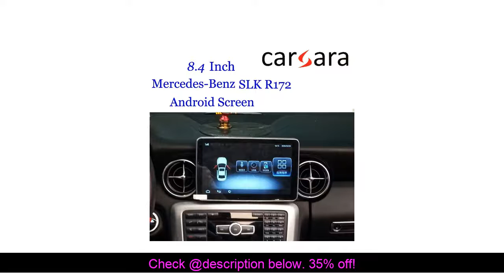Best SLK Android Dashboard Radio For Merce des R172 8.4" Touch Screen Navi Upgrade Multimedia Audio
See also :
Best Color Screen Car FM Transmitter Smart Bluetooth 5.0 FM Modulator QC 3.0 Dual USB Car Charger AUX MP3 Player Radio Adapter 2 Inch :